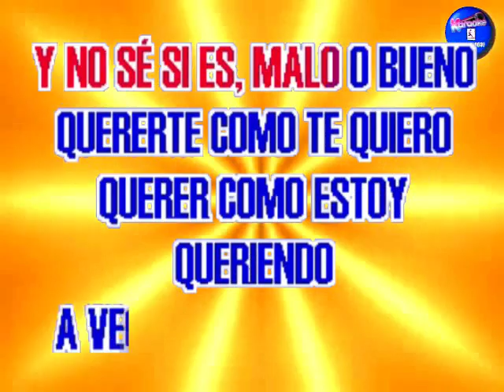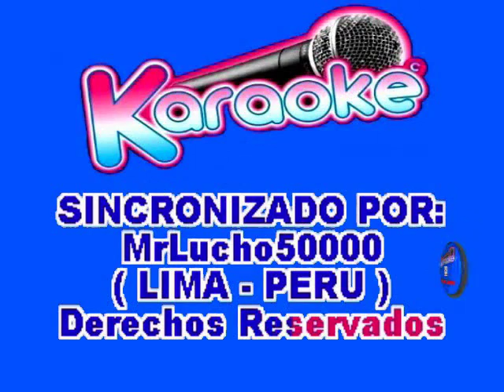Manolo Galván - Durmiendo En La Misma Cama ( KARAOKE DEMO Nº 01 )